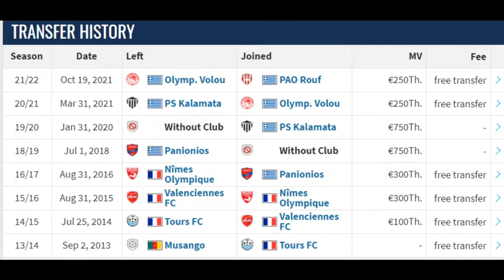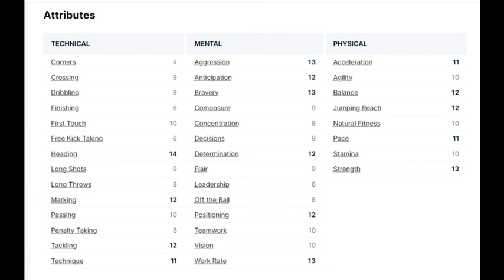AK SCOUT Jérôme Guihoata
Date of birth:
Place of birth:
Yaoundé  Cameroon
Age:
27
Height:
1,87 m
Citizenship:
Cameroon  Cameroon
Position:
Defender - Centre-Back
Foot:
right
Current club:
PAO Rouf
PAO Rouf
Joined:
Oct 19, 2021
Contract expires: